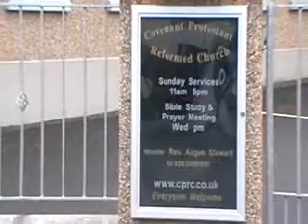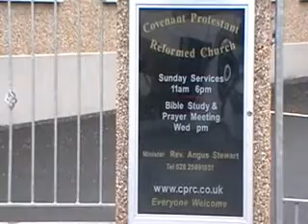Christ's Lifelong Suffering (Heidelberg Catechism, Lord's Day 15; Isaiah 52:13-53:12)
Christ's Lifelong Suffering (Heidelberg Catechism, Lord's Day 15; Isaiah 52:13-53:12) by Rev. Angus Stewart
I. The Profound Meaning
II. The Blessed Result